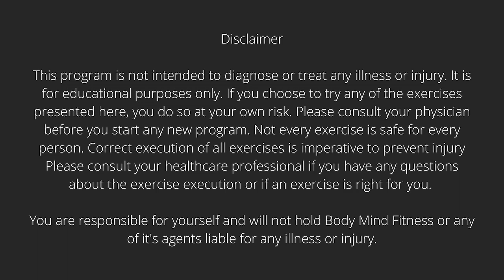What Weights Should I Buy?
with more and more students moving their workouts to their homes, I keep getting the same question - "what weights should I buy?"

So I decided to do a video about it!